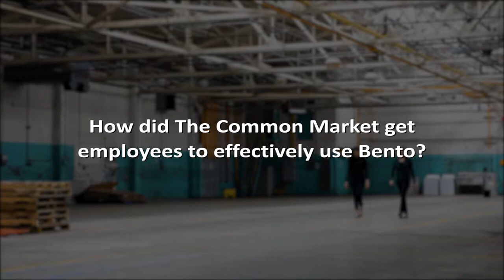Bento Success Story: The Common Market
We love making it easier for people to manage their business, and even make it fun. Here's an example from our friends at The Common Market who explain how Bento can make expensing more fun.